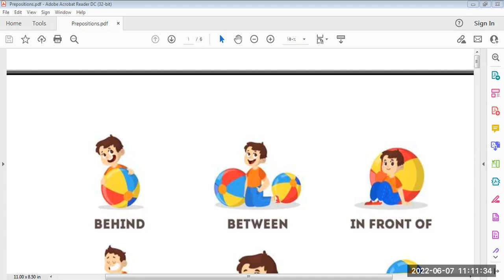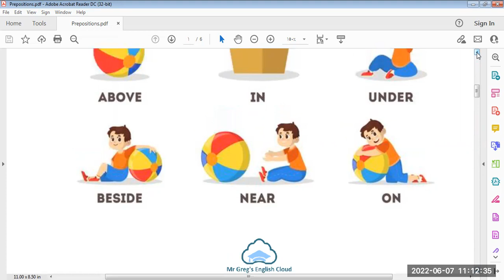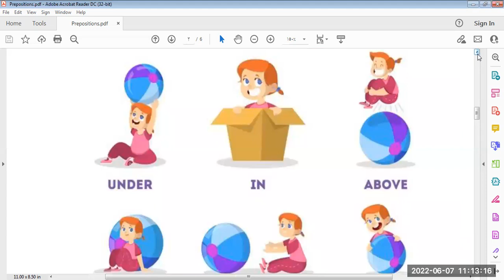جرامر .. حروف الجر... kg2 .. prepositions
ديسكفر
كيف تنطق er زي الأجانب
الحروف المركبة
Digraphs